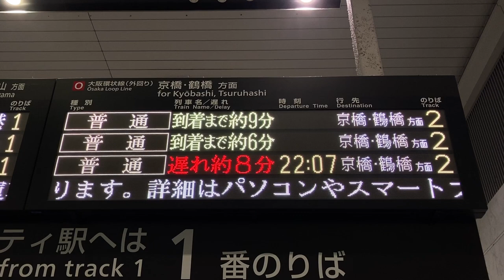【到着まで○分表示】JR西日本 大阪駅 大阪環状線 フルカラー24ドット発車標(LED電光掲示板)